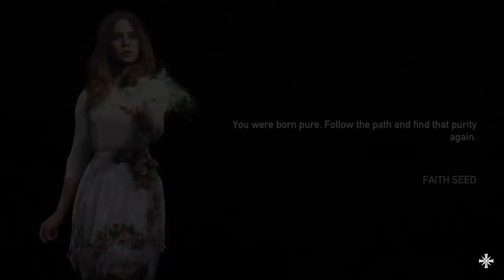Far Cry 5's amazing checkpoint